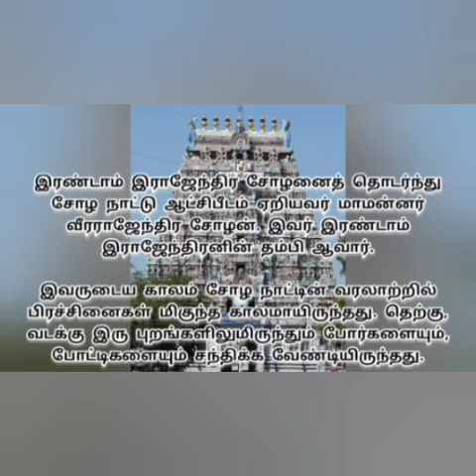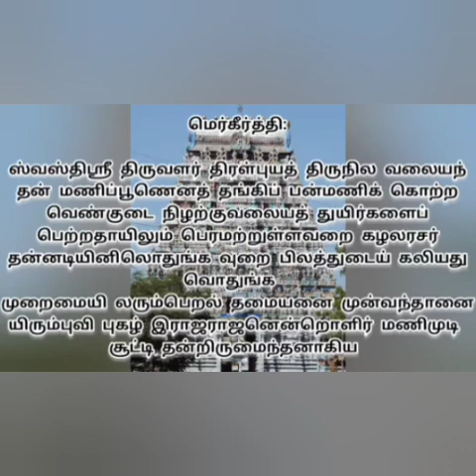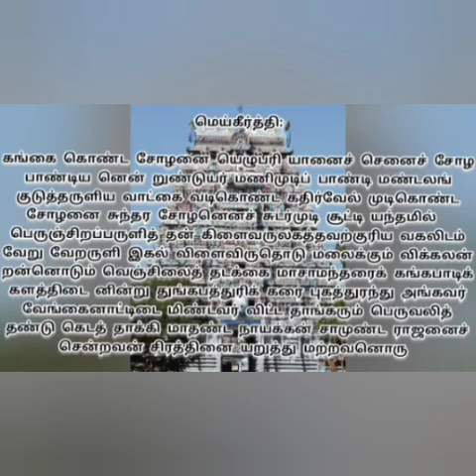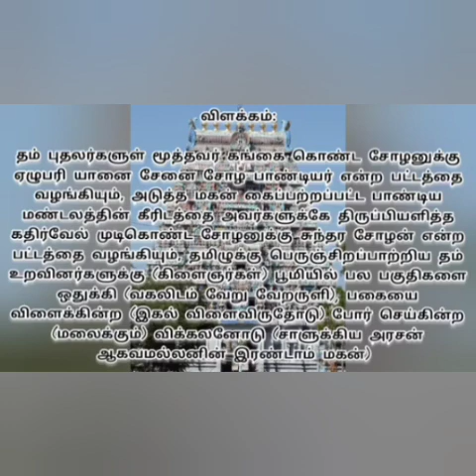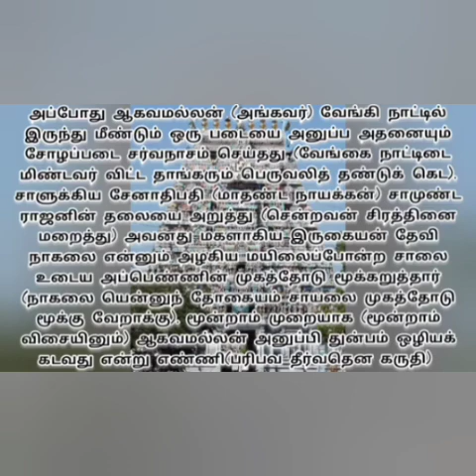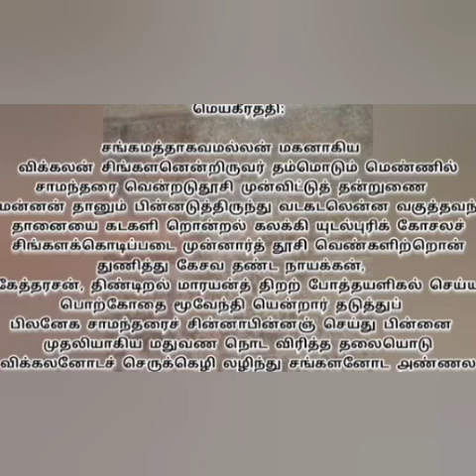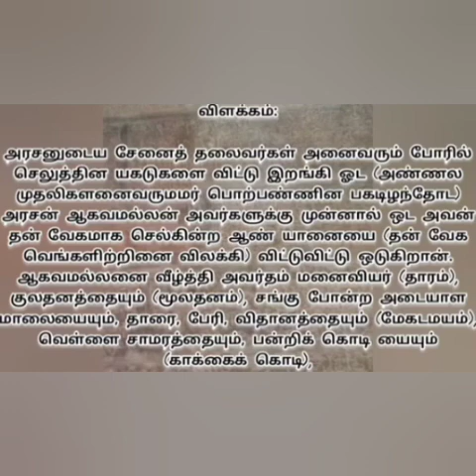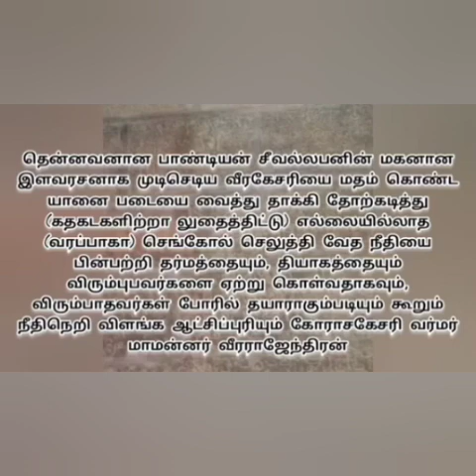முன்னவர் விரதம் முடித்த வீர ராஜேந்திர சோழனின் மெய்க்கீர்த்தி (பகுதி 1)